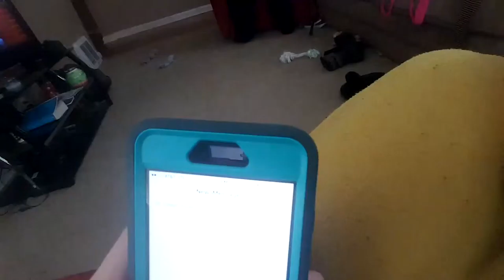Marc Levin's live broadcast - Wed Jan 20 14:57:28 CST 2016